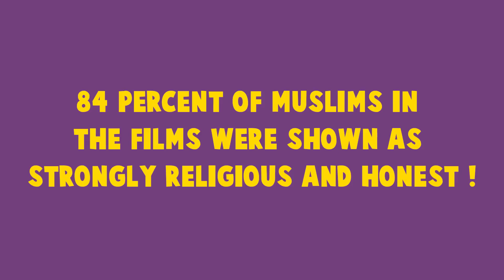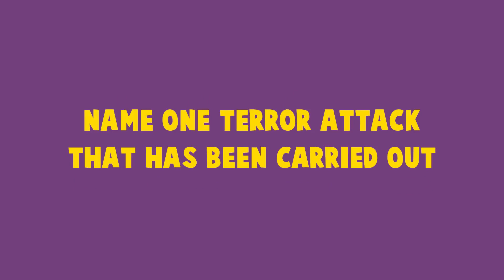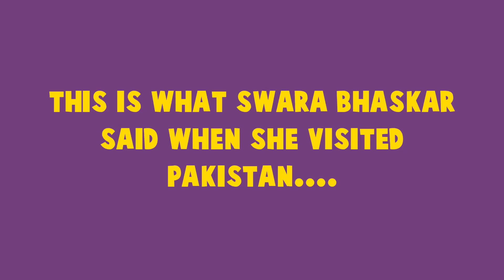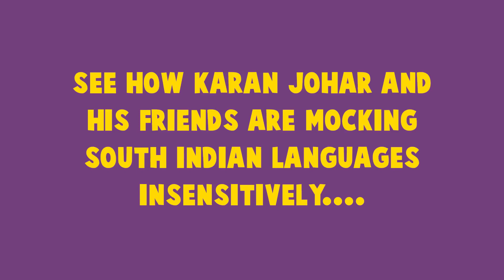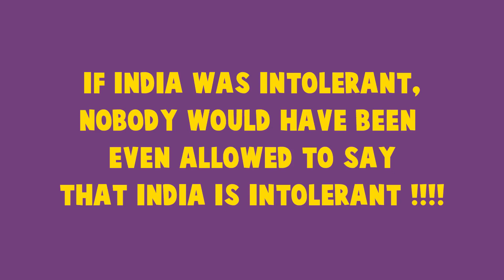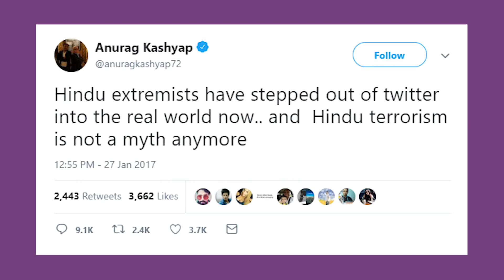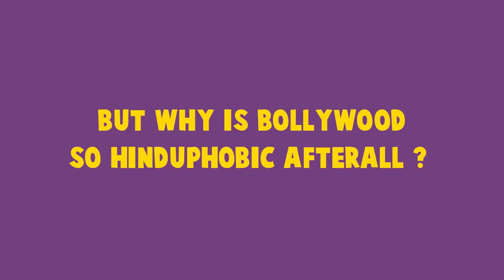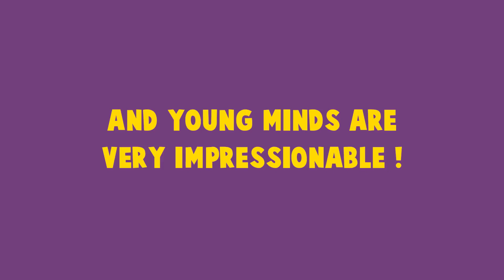Bollywood against Hinduism. Dear Bollywood stop your Hindu phobia and stop Hindu criticism